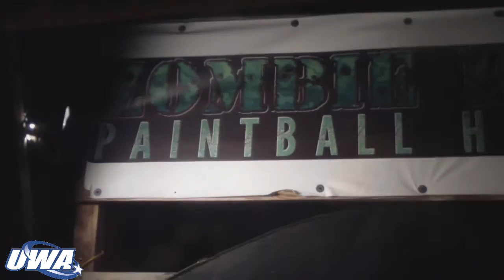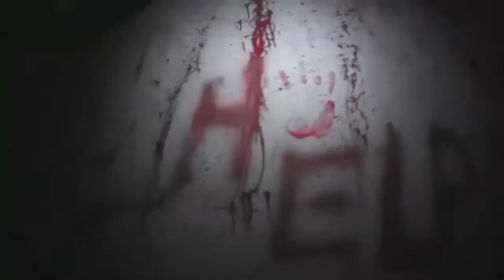UWA Elite: All Access (10-21-15) Presented By Field of Terror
One last look at This Saturday Night's Brawl For It All Card. Presented by Field of Terror in East Windsor, NJ!